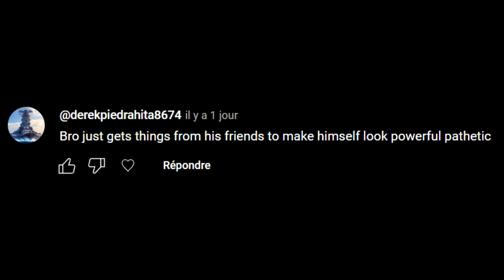The Lifeboat Survival Mode experience | SM155 Part I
I am going to attempt to raid an entire SM by myself, starting from NOTHING, no Xrayers, nothing. And I will rise to the top.